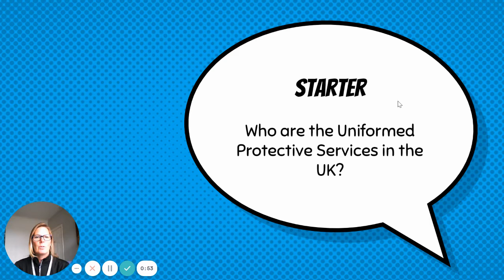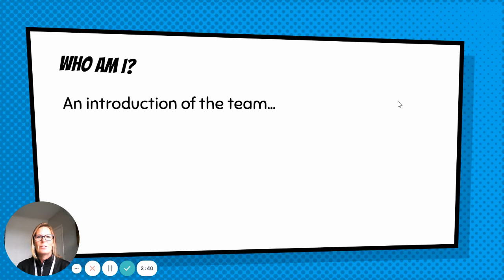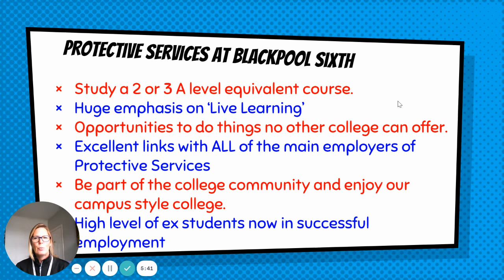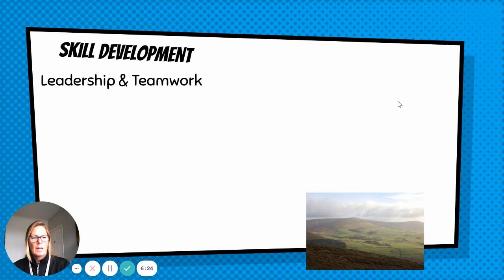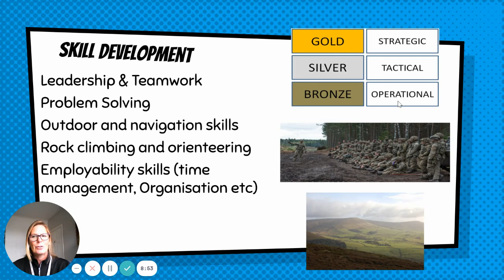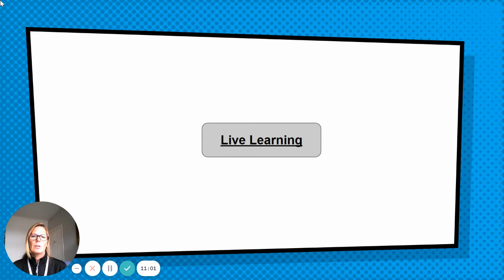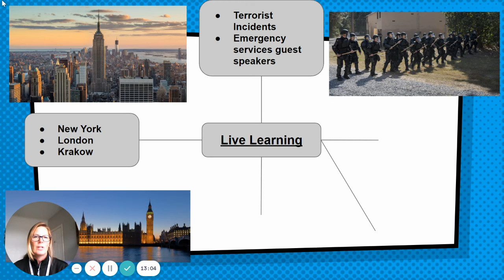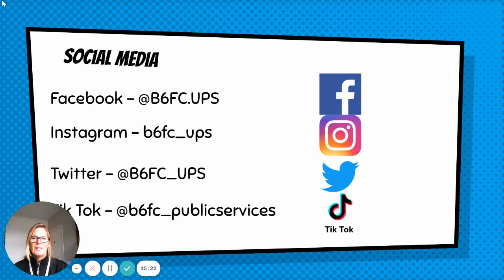Year 10 | BTEC Protective Services